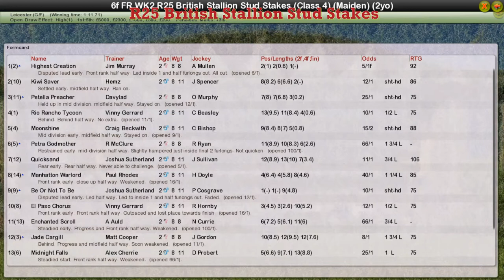FR WK2 R25 British Stallion Stud Stakes